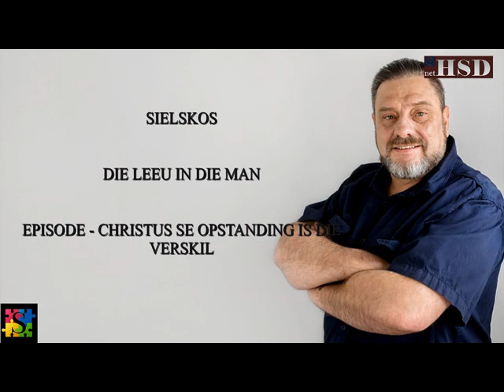Christus Se Opstanding is die Verskil - Chris Marx.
Die Leeu In Die Man. Heilige Gees Dinamiek.